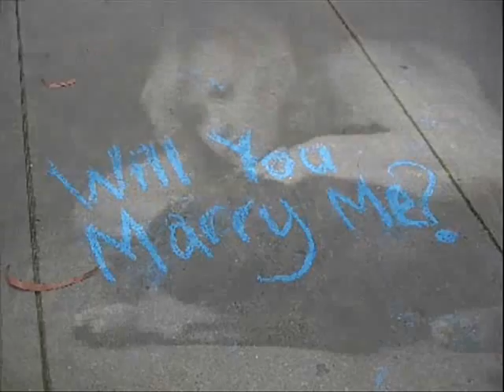Puddle of Mudd on NBC's Saturday Night Live